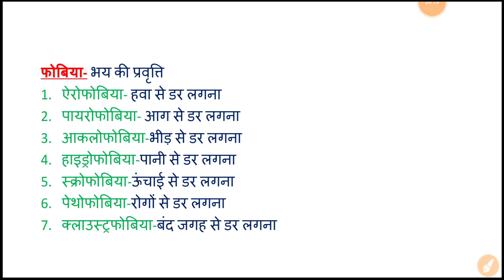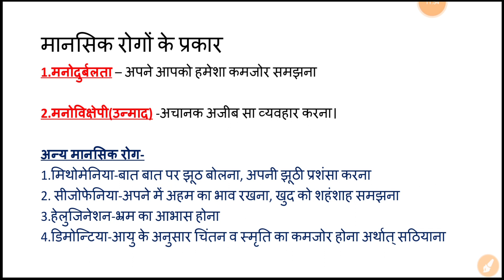Reet psychology unit 4 part-2 महत्वपूर्ण मानसिक रोग